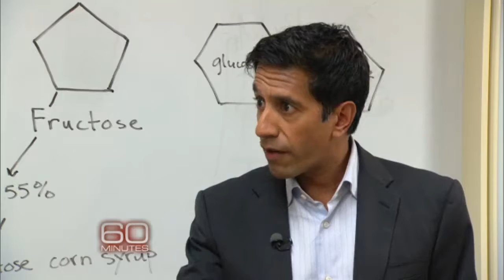Fruit vs. sugary drinks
Though fruit contains sugars, nutritional biologist Kimber Stanhope says it also has nutritional value and isn't absorbed by the body in the same way as sugary drinks.